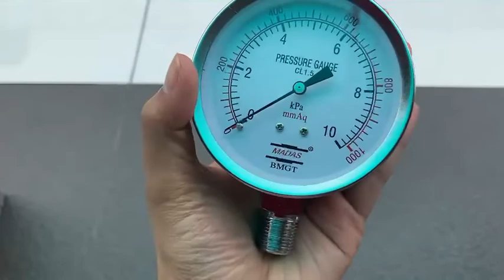Low Pressure Guage Madas 0~10kPa lบริษัท เอดีดี เฟอร์เนส จำกัด,Add Furnace Co.,Ltd.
Pressure Gauge: Low Pressure Guage Madas 0~10kPa, 0~1000mmAq
Inlet pressure: 0~10kPa=0~1000mmAq=0~98mbar
Accuracy:+/- 1.1 % F.S.
Body Dimension: 78mm, 3"
ที่มาorigin: Made in Italy

brand: Madas